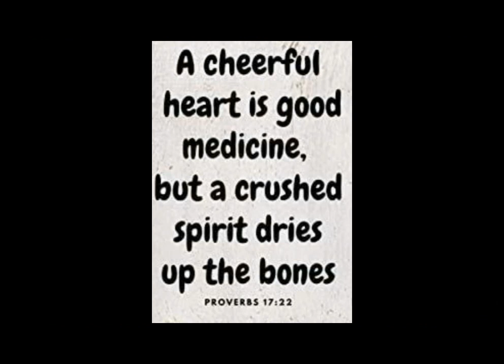Born to be wild act...... by Dr. jonz Dr. JONZ.....NAGPALIPAD NG EROPLANO....!!!??? Watch now...!